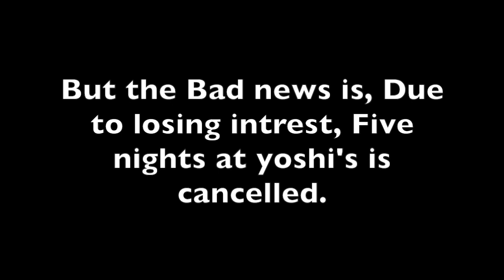Last announcements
I bring new announcements.